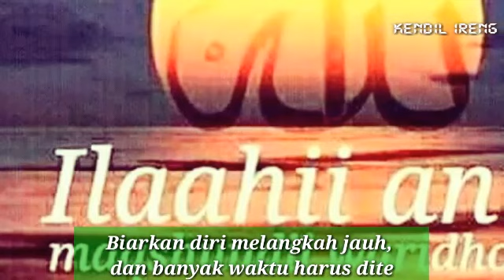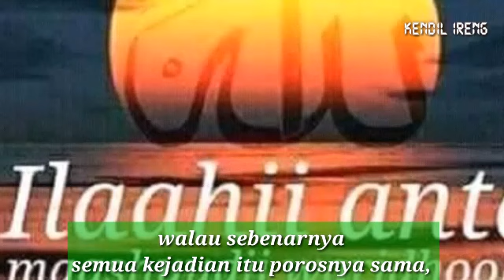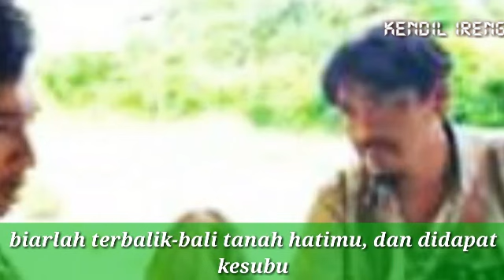Hikmah Perjalanan || spiritual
Biarkan diri melangkah jauh, dan banyak waktu harus ditempuh, walau sebenarnya dekat yang kita gapai, tapi perjalanan harus bernilai, pengalaman itu akan meluaskan pandangan, dan bisa banyak mengambil keputusan, agar tak membosankan hari, dan hati tak pernah sepi, walau sebenarnya semua kejadian itu porosnya sama, mengukuhkan atau tidak pada iman kita, jika tak menguatkan iman itu namanya sia-sia, jika menguatkan iman itulah perjalanan yang bermakna.
Jika kau terluka, itu amat wajar adanya, selama kau manusia, sebenarnya kita hanya perlu menjadi sawah yang rela dicangkul petani, sebab hanya dengan ikhlas dan rela sesuatu itu akan bisa berarti, biarlah terbalik-bali tanah hatimu, dan didapat kesuburan untuk ditanami, dimana hikmah tercipta, kepahaman kelembutan ilmu terasa, lalu dari lisanmu yang keluar hanya kata bijak, dimana semua telinga mengharap kau hangatkan dinginnya waktu, dan kau redakan panasnya hari.